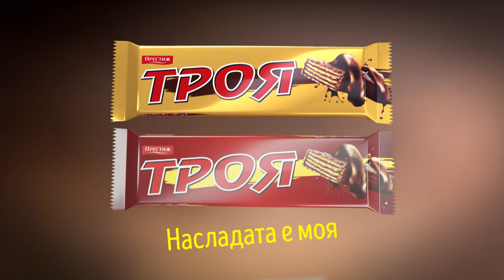ТРОЯ | ЗЛАТНИ МОМИЧЕТА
Troy Wafer TVC – Golden Girls
Agency: Garlic Sofia
Producer: Screen Brothers
Director: Valeri Milev
Starring: Mihaela Maevska, Nikol Nikolova, Reneta Kamberova, Snezhana Decheva, Tsvetelina Naidenova